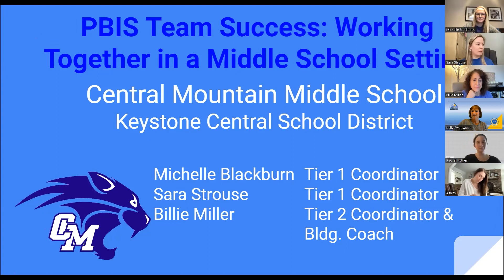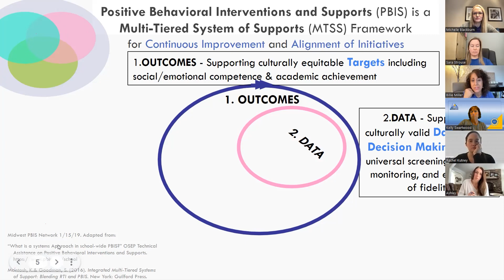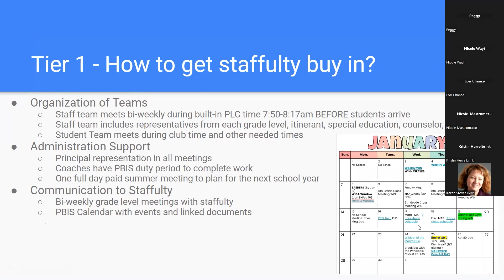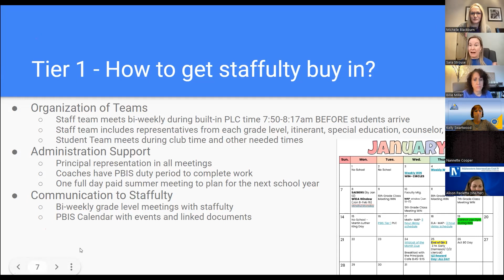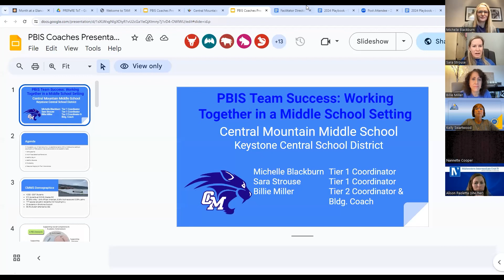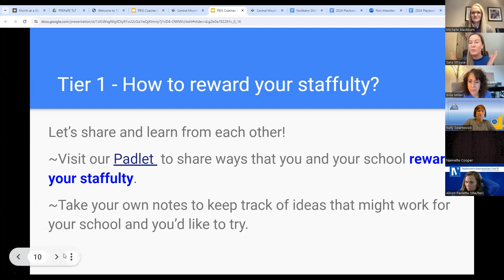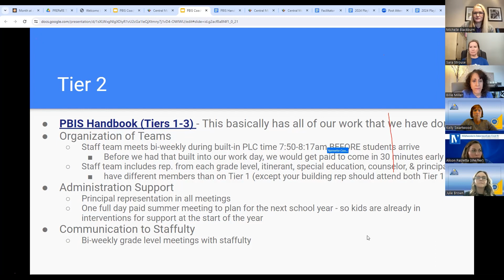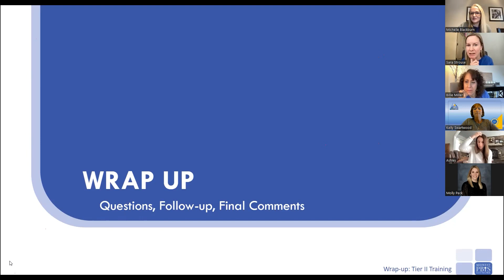PBIS Team Success: Working Together in a Middle School Setting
PBIS Coaches Day Playbook - January 19, 2024